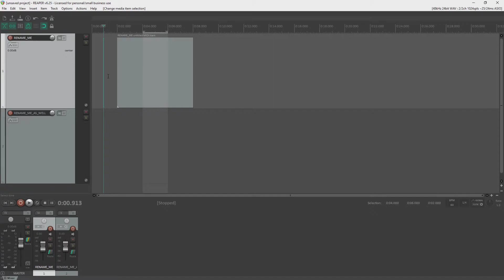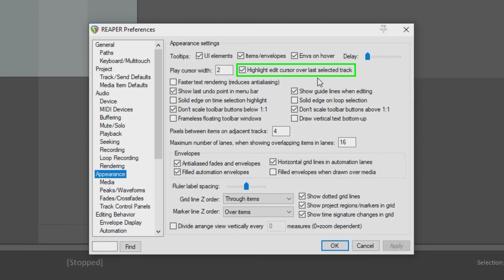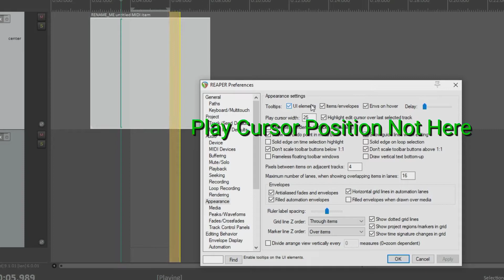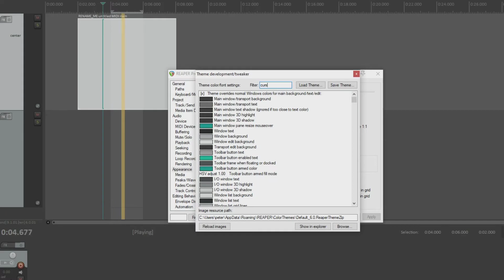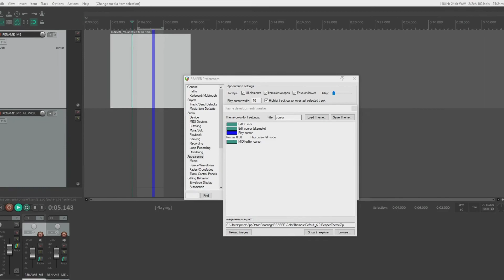The Edit Cursor Enhancement and Tweaking the Play Cursor - Reaper Rapid Report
Reaper Rapid Report

With the advent of version 6.25, we take a look at the Edit Cursor Enhancement and Tweaking the Play Cursor.

Some people like the edit cursor enhancement; some would rather hide it.  We will go through toggling it.  Also, we look at the width and color of the play cursor so that it can either be more visible or more subdued in Reaper.

Video Contents
00:00 Here We Go!
00:25 The New Edit Cursor Enhancement
00:52 Toggling the new Enhancement
01:39 Playback Cursor Width versus its Position
02:48 "Tweaking" the Playback Cursor's Color